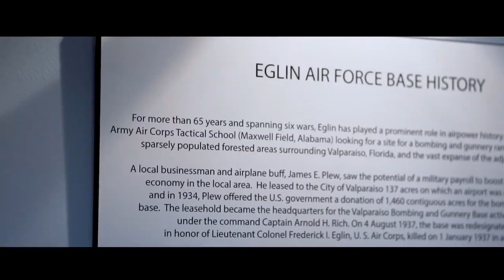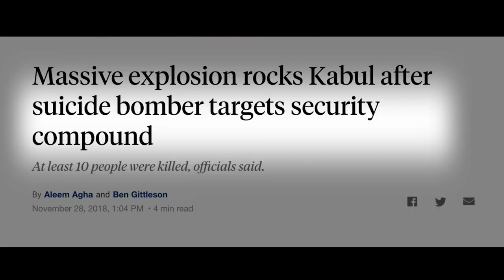We Are CE | Ep. 3: More than a Job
“It’s more than just facilities; it’s more than just buildings. It’s all about the people we support.”

Throughout her 24 years on Active Duty and now as the Housing Branch Chief at Eglin AFB, Ms Kathy Lawhon’s unwavering commitment to putting people first has positively impacted countless Airmen and shown those around her the true power of community.